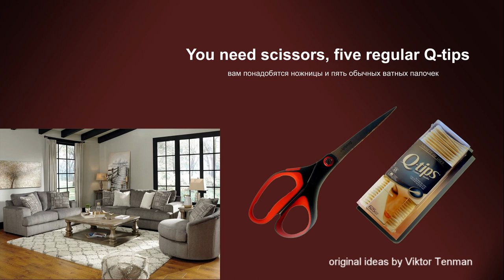Lego Classic 10717. How to build New Living Room Furniture Set from LEGO. Tutorial.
channel.